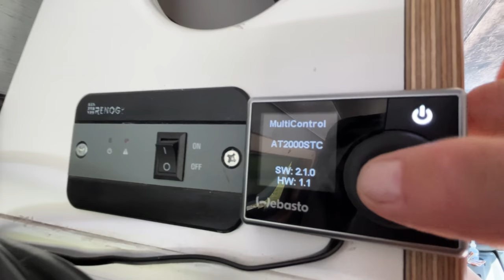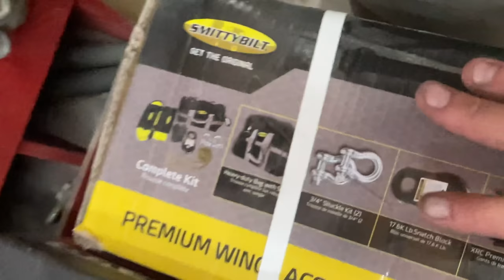Hyper-Vent Condensation Review, Shovel Roof Rack Mount, Fan Cleaning | VANCITY VANLIFE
Mounting the new and longer recovery shovel to the roof rack system on the van. Cleaning the van and telling you if that hyper vent products really work or not. WHATS IN OUR VAN